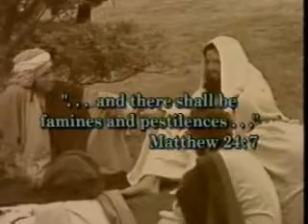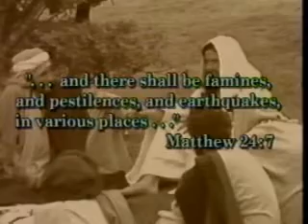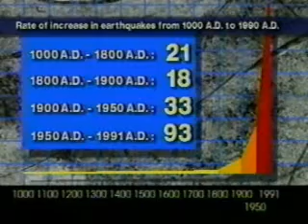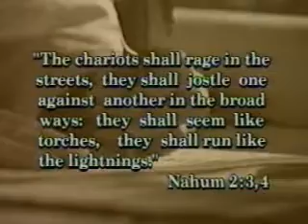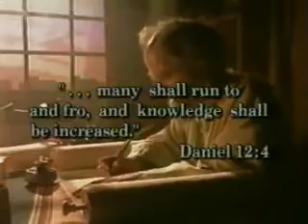Countdown To Armageddon Pt 2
Are we in the Last  Days? Is Bible prophecy being fulfilled before our very eyes?